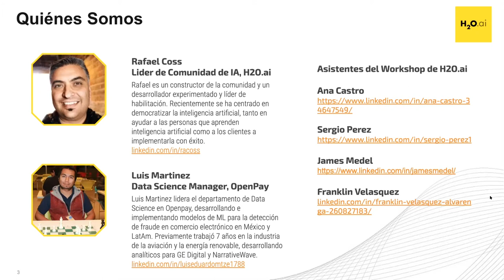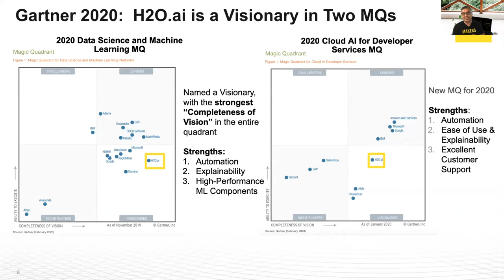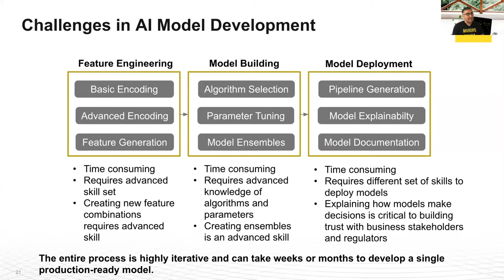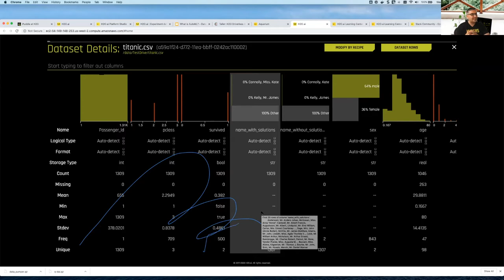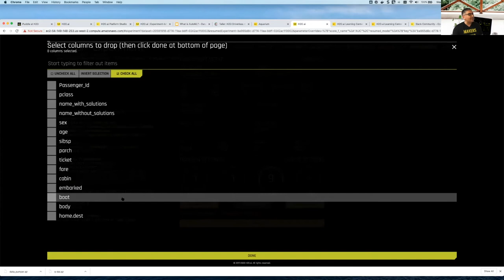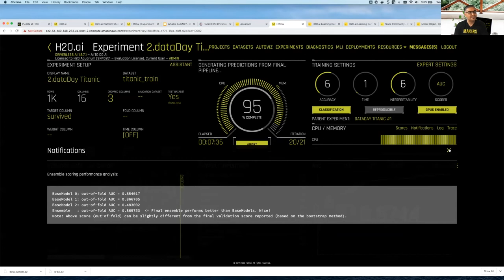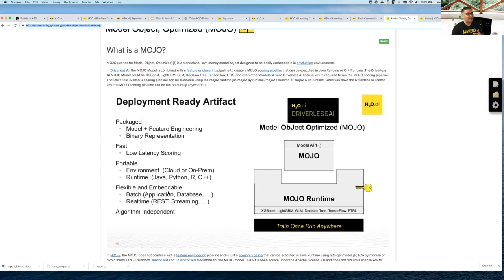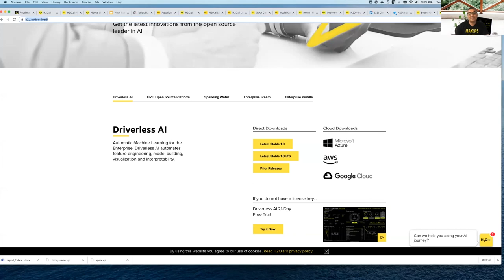DataDaysVirtual 20.08 - H2O Driverless Ai workshop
Cómo puede llevar el aprendizaje automático a las masas? ¿Cómo puede tener varios equipos en su organización para crear modelos de ML precisos sin ser expertos en ciencia de datos o aprendizaje automático?